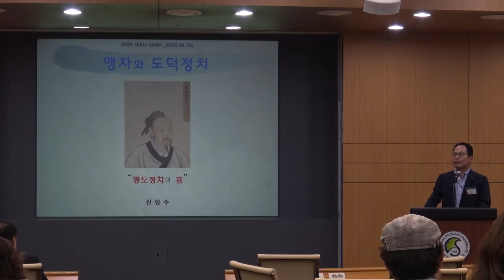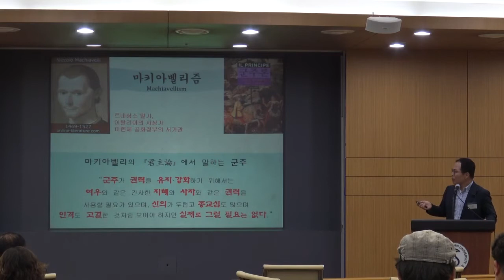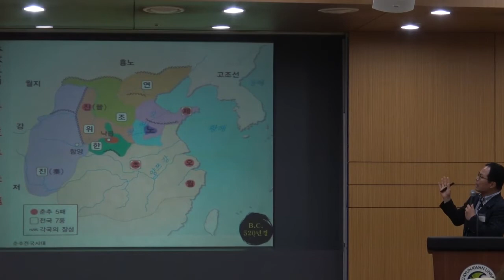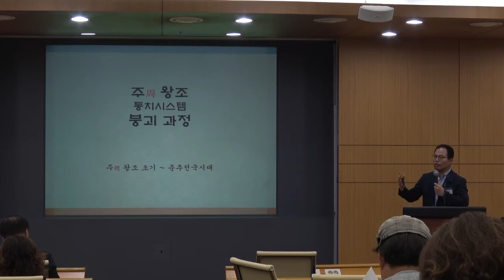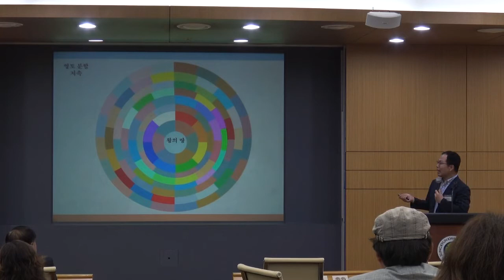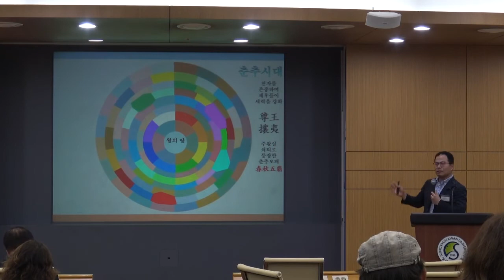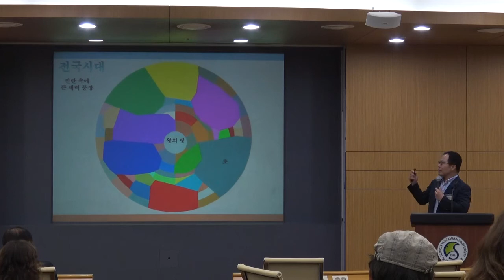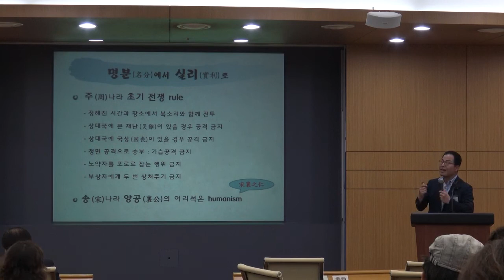맹자와 도덕정치(1)_진성수 교수님(전북대)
성균인문동양학아카데미(SAAH) 6월30일 강연(1)